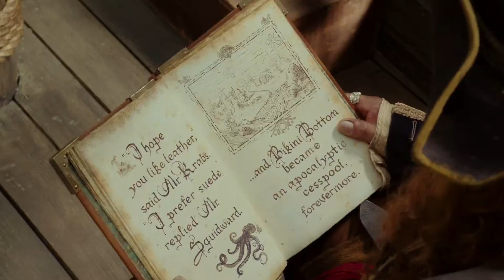Burger Beard Writes An Official THE Fanfic (otherwise known as 45 seconds you won't get back)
He never did sing the Pirate Rap from One Piece. The reason why is that would be awful hard on my lungs.

A vocal edit of one of The SpongeBob Movie: Sponge Out of Water's live action segments along with one sound effect from the show. You know, the sound at the end.